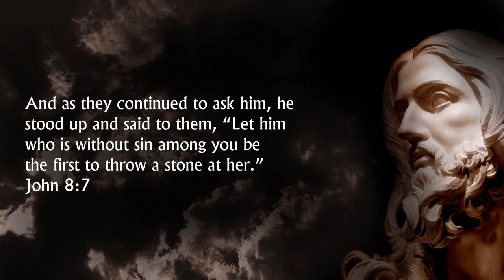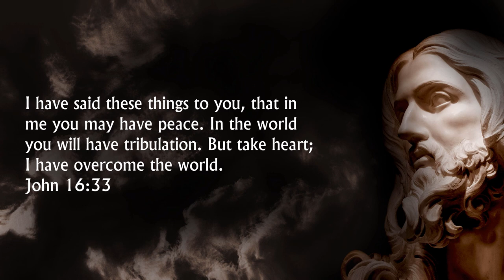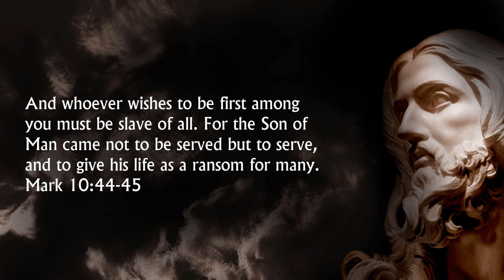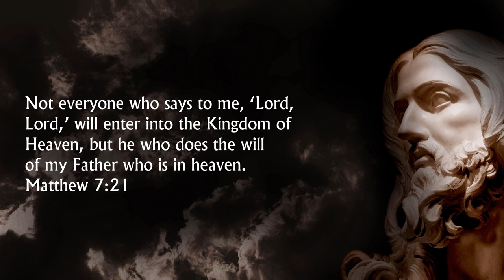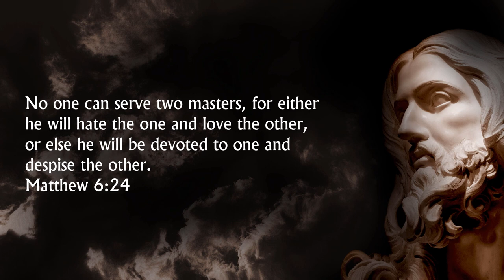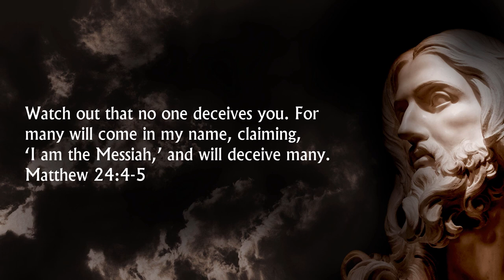Short Jesus Christ quotes and sayings (life changing)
This is a selection of short Jesus Christ quotes and sayings (in English) from the Bible New Testament. Discover what the Scripture says in a modern way and feel its power.

HELP US SHARE BIBLE WISDOM:
A few little things can help us get Bible wisdom to more people and more great content to you also.

1. Like the video.
2. Comment. Ask questions, start discussion, share your thoughts and ideas for next videos.
3. The more subscribers we have, the better we are able to continue making great content.
4. Share with others.

🎵 Music from Artlist / song by Borrtex
🖼️ Image from Depositphotos

We try to use the best possible translation with modern English. In most cases we use translations from Bibles, which are in the public domain: WEB, KJV and NHEB. But in some cases we also use translations from others like ESV, NIV, NRSV, NLT etc. when the translation is better to convey the meaning.